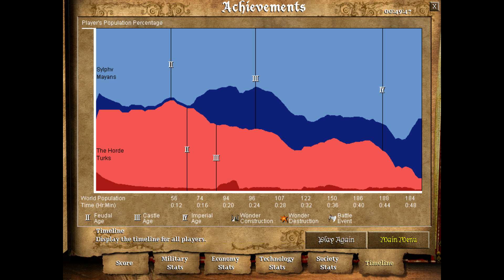Age of Empires 2 - vs The Horde AI - Mayans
Game: Age of Empires II: The Forgotten Empires
Map: Arabia
AI: The Horde
Difficulty: hard

My Childhood Game =)